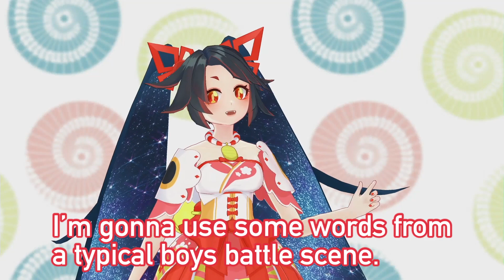【Japanese Lesson】Anime Words: Battle - アニメ台詞 バトル編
Commonly used anime words from a typical battle scene!
アニメでよく言うセリフを教えるよ！今回はバトルの時に使いそうな日本語！

● Japanese HANJO! TV ●